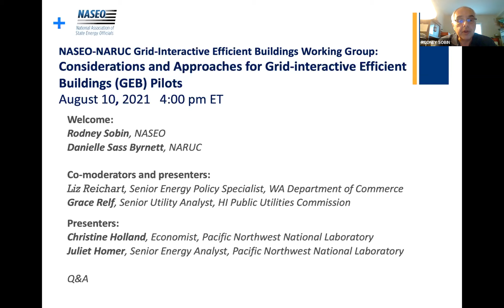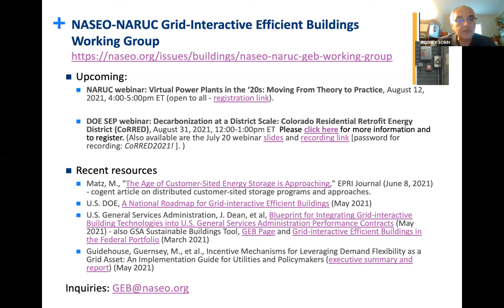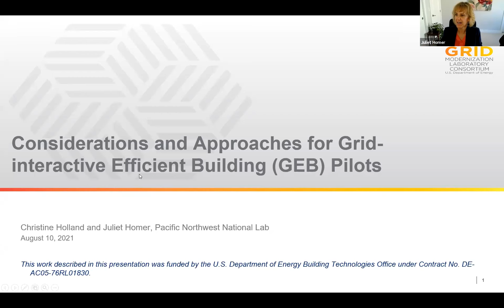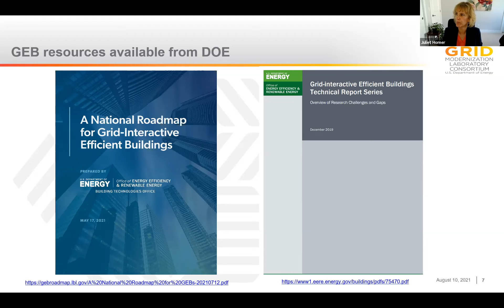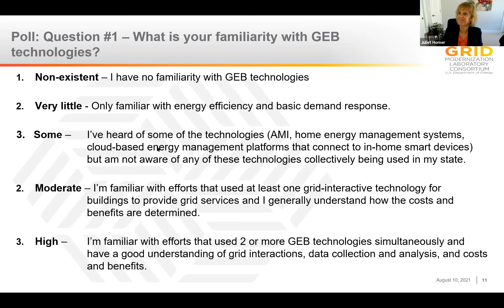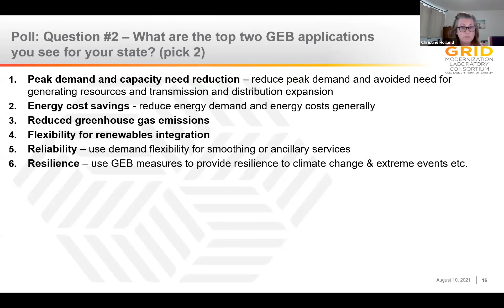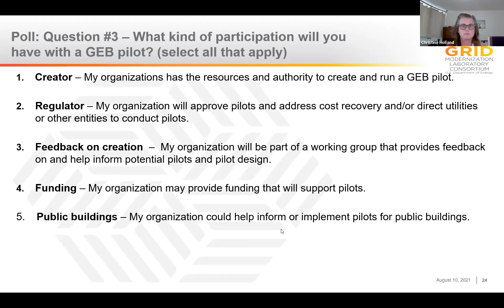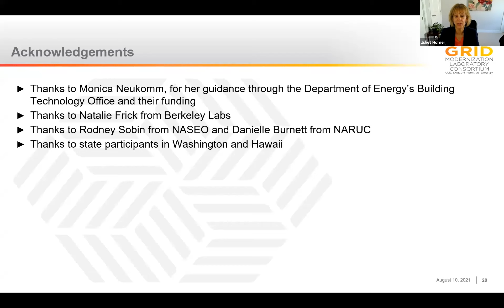NASEO NARUC GEB WG: Considerations and Approaches for Grid-Interactive Efficient Buildings Pilots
As part of the larger U.S. Department of Energy technical assistance program on GEB, the Pacific Northwest National Laboratory (PNNL) is providing technical assistance (TA) to Washington and Hawaii on considerations for GEB pilots. This webinar will summarize key points from a technical brief developed for Washington on GEB pilots and the approach being taken to develop a tailored technical brief for Hawaii. This webinar will also include brief presentations from staff of the Washington Department of Commerce and Hawaii Public Utilities Commission on their motivation and interest in GEB pilots and how they plan to use the TA.